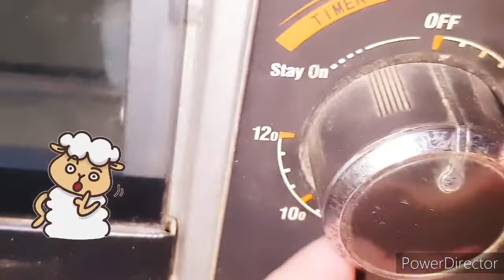Chocolate Sponge Cake ( Whipping Whip Cream ) Happy father's Day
As.salam o alikum friends.
Today I am going to try chocolate sponge cake for my ayzal .. My doll Ayzal is 2month old now..so we r celebrating her Birthday n also Father's day in lockdown..so lets make cake with me...

Uzma Umair lifestyle,Cooking & Early education Vlog